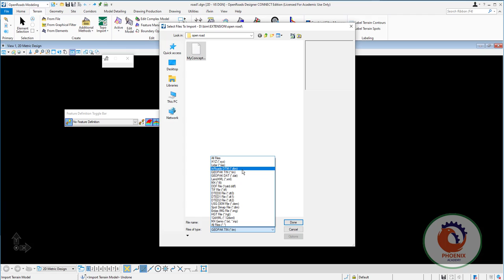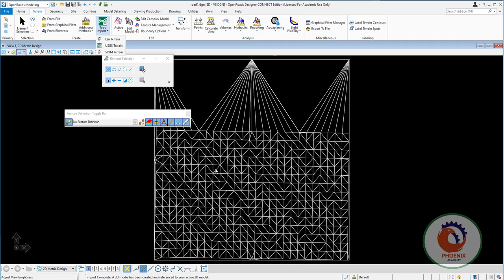OpenCivil Suite OpenRoads Designer اضافة التضاريس